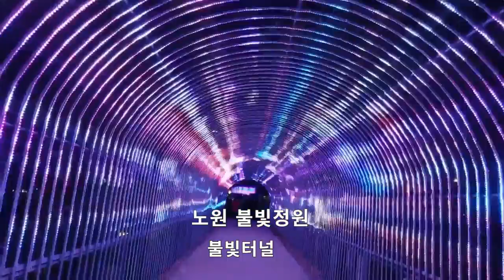노원 불빛정원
노원 화랑대 철도공원  불빛정원